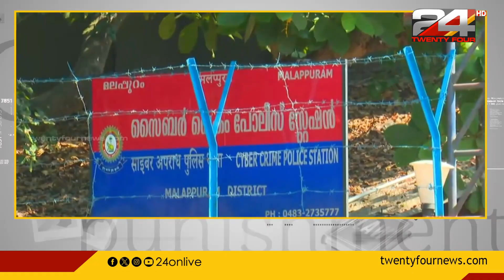മലപ്പുറം കൊണ്ടോട്ടിയിൽ പാർക്കിങ്ങിനെ ചൊല്ലി യുവാവും പൊലീസും തമ്മിൽ കയ്യാങ്കളി